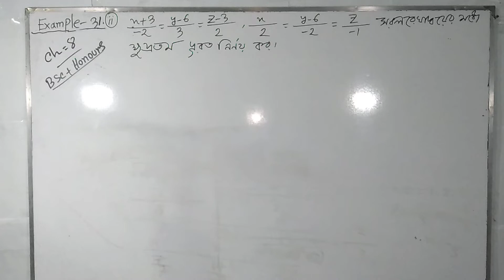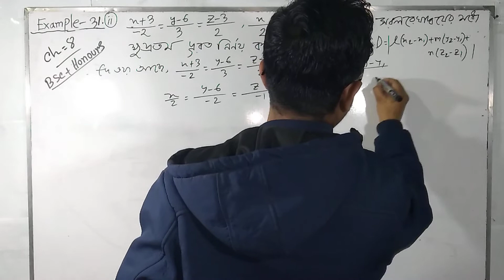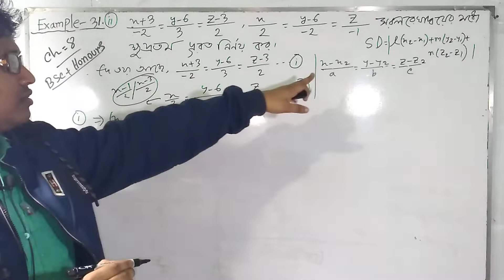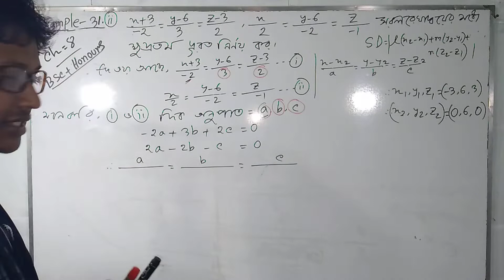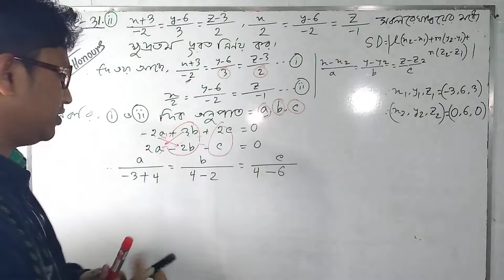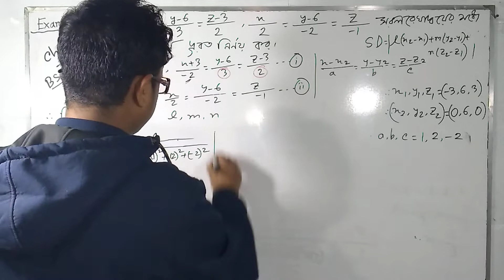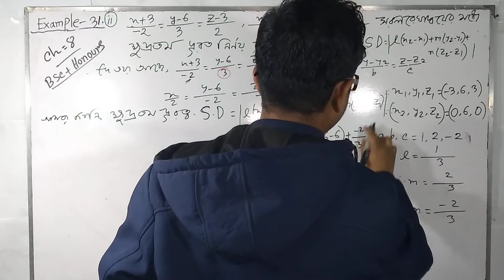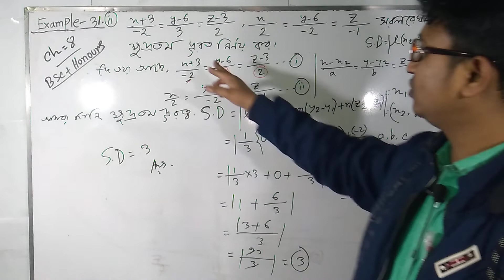সরলরেখা | Part-07 | analytic and vector geometry chapter 8 example 31ii the straight lines honours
Analytic and Vector Geometry Chapter 8
The Straight Lines
সরলরেখা
Bsc/Honours 1st year math
(Pass, Major, non-major)